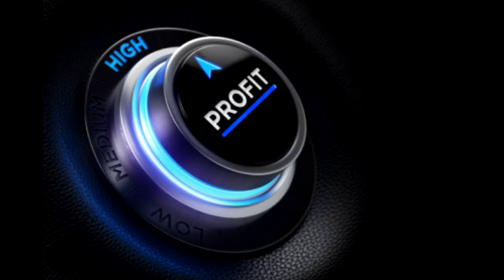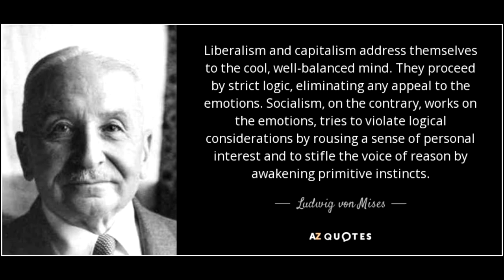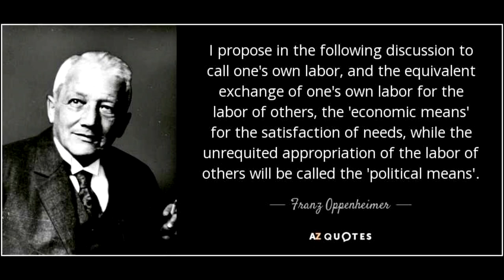Workers are not Being Exploited Under Capitalism; Breaking Down Anti Capitalist Arguments